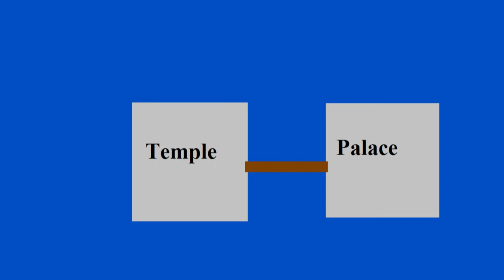Bible Wars: Assyrian Conquest II - The First Conquest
On this episode we continue our series on the Assyrian Conquest of the Northern Kingdom of Israel. In this episode we discuss the conquest of Aram-Damascus and the first conquest of Israel under Tiglath-Pileser III.

See: 2 Kings 16; 2 Chronicles 28; Isaiah 7